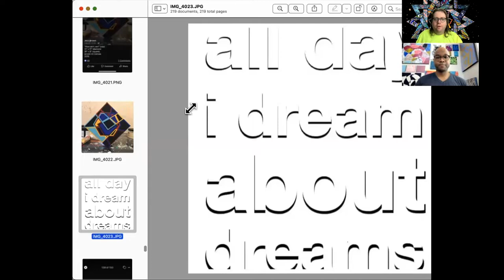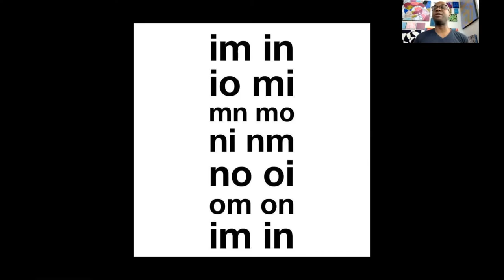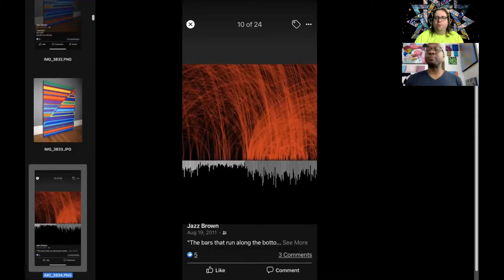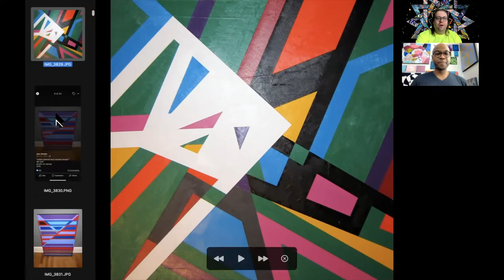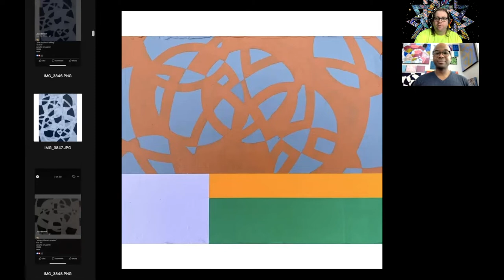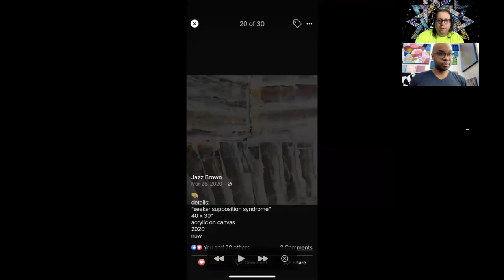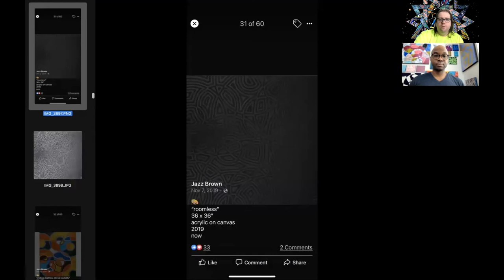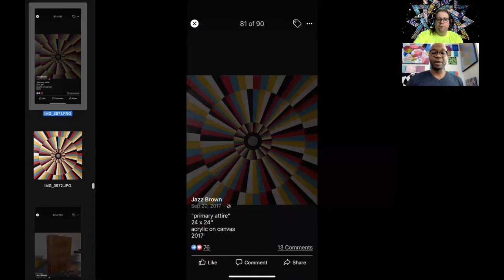Jazz Brown | Taking off the Artist | Art to Art #1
If you enjoy this video and would like to support me making more videos, you can donate

Recorded 6-29-21

0:00 Introduction
2:10 Conversation
40:25 Full Screen Art Discussion